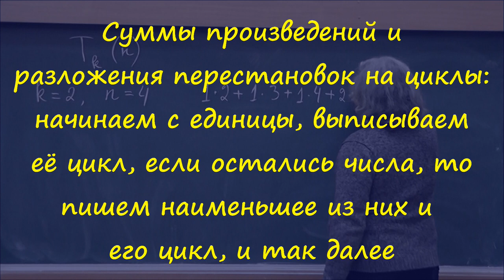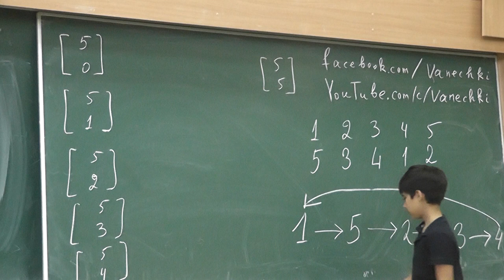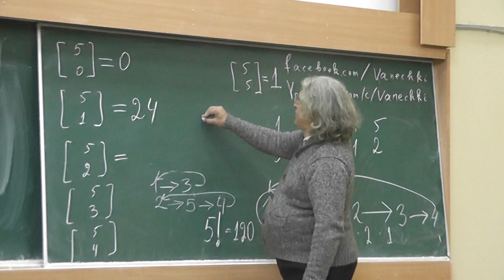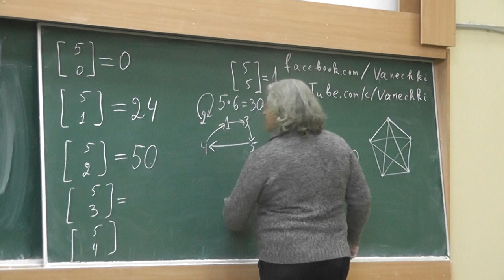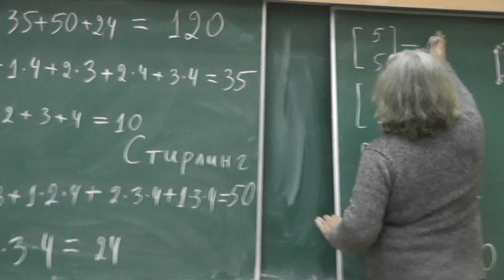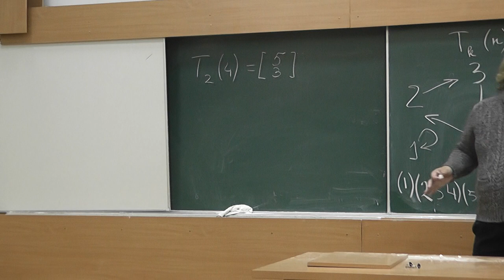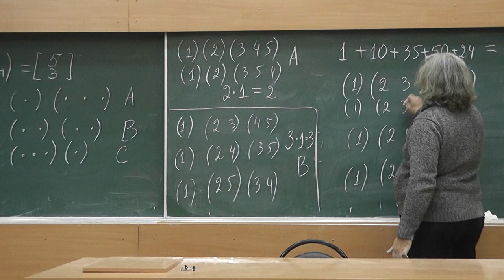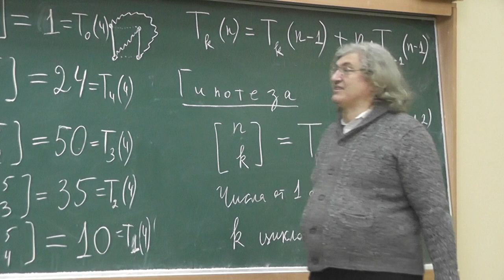165 Суммы произведений и запись разложения перестановки на циклы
Суммы произведений и разложения перестановок на циклы: начинаем с единицы, выписываем её цикл, если остались числа, то пишем наименьшее из них и его цикл, и так далее.